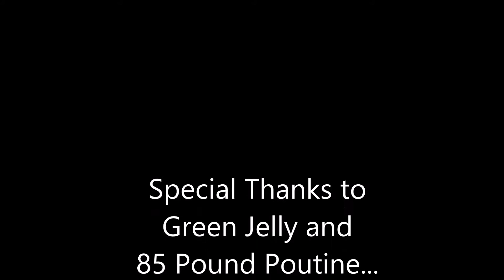Dead Men Live at the Coulson Night Club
Sandwiched between 85 Pound Poutine and the legendary Green Jelly...   What an awesome place to be!

Crone of War is...

Dylan Nantais - Percussion
Craig Moggy - Bass/Vocals
Joe Greco - Guitar

All music and lyrics by Crone of War

Special Thanks to Green Jelly and 85 Pound Poutine with their Gravy Bombs...  See the end of the video on Gravy Bombs.